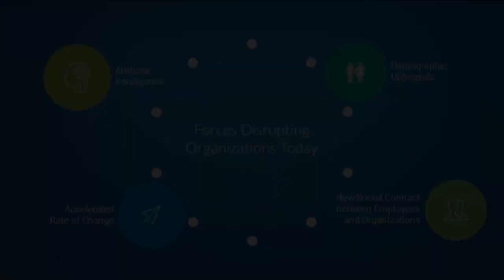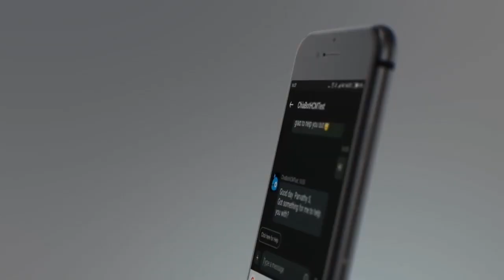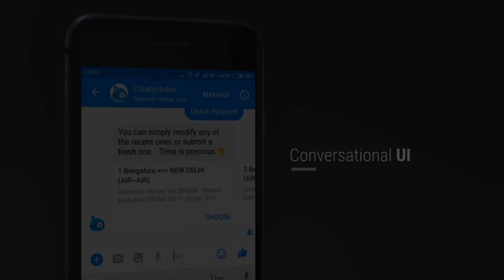Ramco HCM in a Box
Covering from Frictionless interactions to a Comprehensive HR & Payroll Solution, here is a video with a sneak peek to address the needs of the millennial workforce.